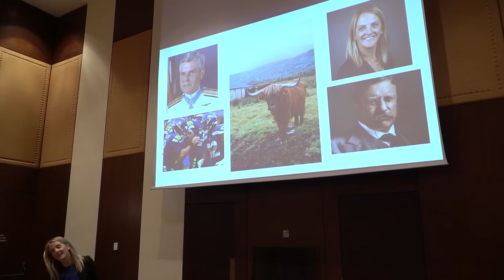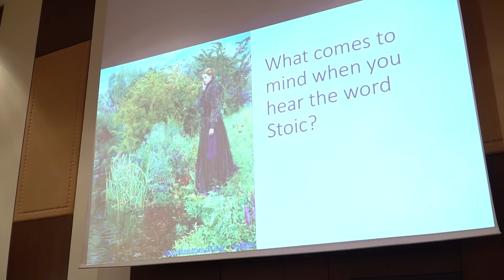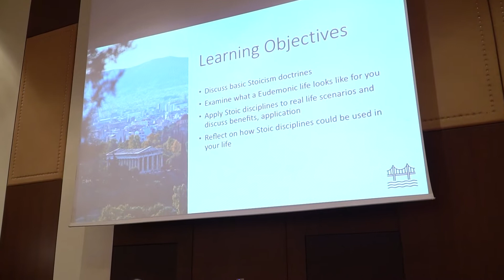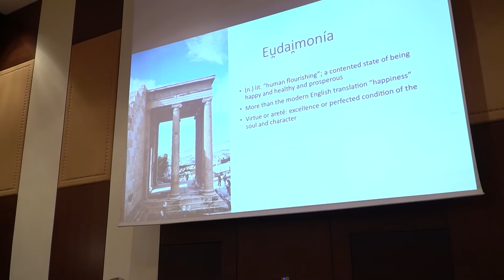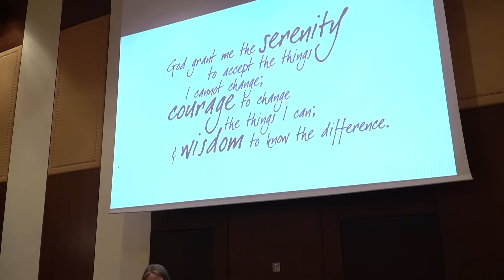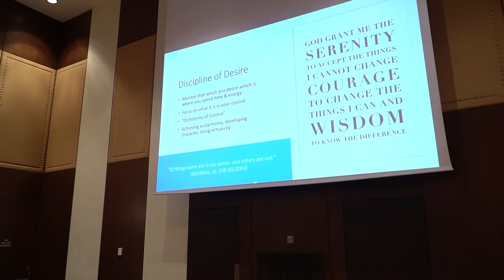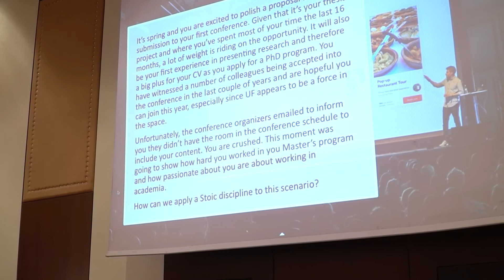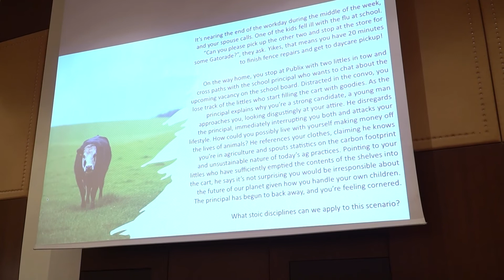Solving Modern Problems with Ancient Greek Philosophy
Amy Brown from the University of Florida presents "Solving Modern Problems with Ancient Greek Philosophy".

Originating in Athens, Greece in 300 BCE, Stoicism is a practical philosophy intended to guide the common man toward a good life, or eudaimonia, meaning human flourishing, virtue, and happiness. This workshop will familiarize participants with a methodological approach formed from Stoicism to overcome every day challenges. Designed to mirror the practicality of Stoicism, misconceptions about what it means to be Stoic will be addressed, and participants will embark on embodying a Stoic like perspective applying new mindsets to familiar challenges. The workshop can serve participants in their own lives, as well as offer fresh content in guiding others in resilience, change management, and leadership.